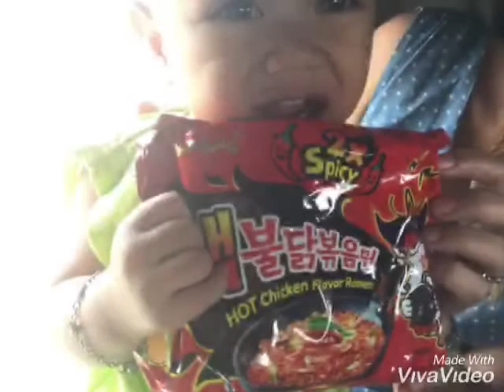Mix of me